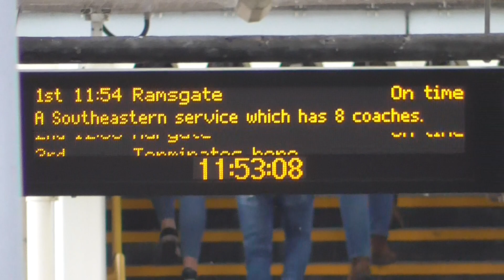Southeastern Class 375 905-375 802 Departure Canterbury West for Ramsgate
Southeastern Class 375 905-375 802 to Ramsgate Calling at  Ramsgate Calling at Sturry,Minster and Ramsgate. And this train was From London Victoria to Ramsgate on Saturday 26th October 2019.